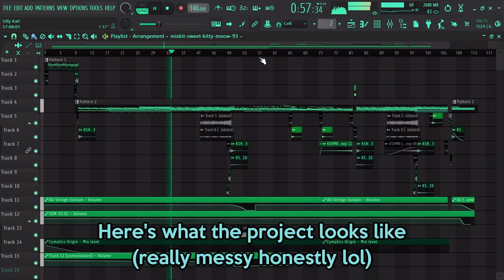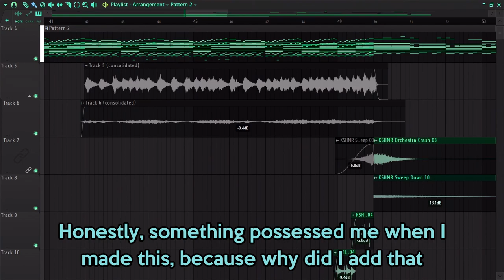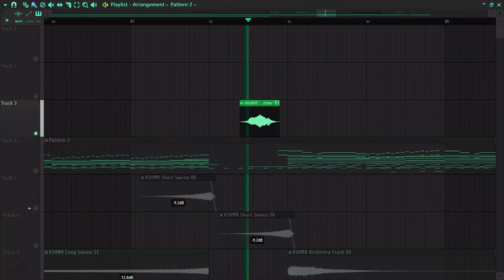How I made Silly Kat!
A little video showing some stuff behind "Silly Kat!"